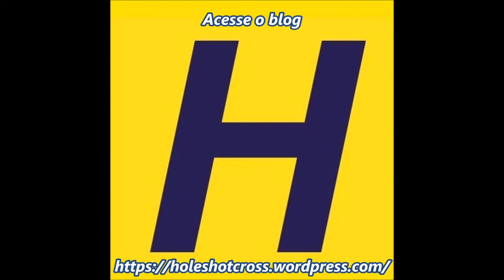Borges conquista título da Força Livre Nacional em Novo Progresso